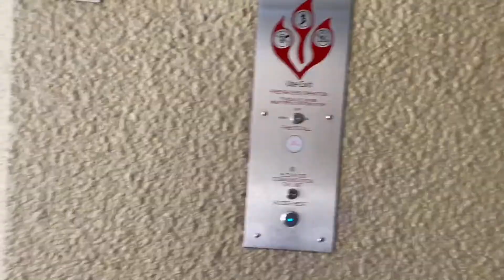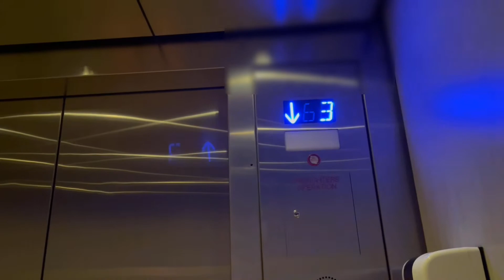Elevator at barony beach club Hilton head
These were so nice!

I’m just a guy who loves elevators! From all types of elevators, they are my passion.